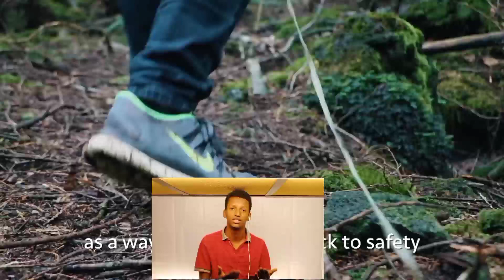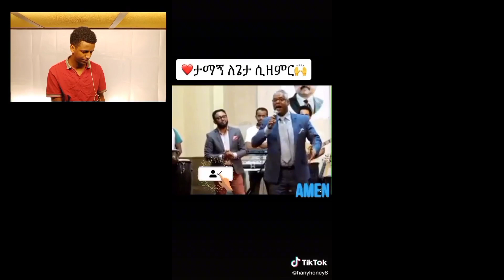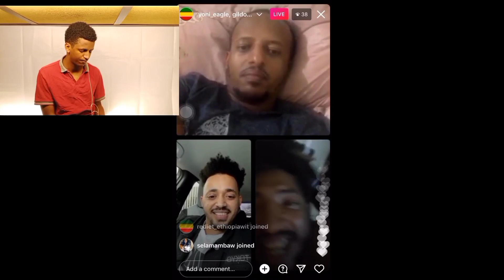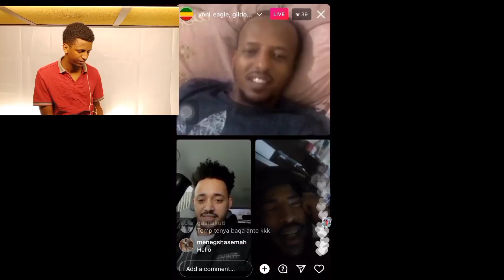🔴 ዶ/ር አብይ አህመድ የኦባማን ንግግር ደገመው || ግልዶ በመዝሙር ቀወጠው | Dr abiy ahmed & gildo kassa - seifu on EBS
Hi, Welcome to Ephy_AME, my name is Ephrem. I come up with interesting videos such as reaction videos, amazing videos, Vlog, and controversial issues in Ethiopia as well as in the world. please susbscribe, like, and share videos to have good time with me.

gildo live mezmur, dr abiy ahmed ye obaman nigigir degemew, Gildo kassa mezmur, Dr Abiy Ahmed talks like obama, Tamagn mezmur yezemerew, abelbirhanu, seifuonebs, seifufantahun